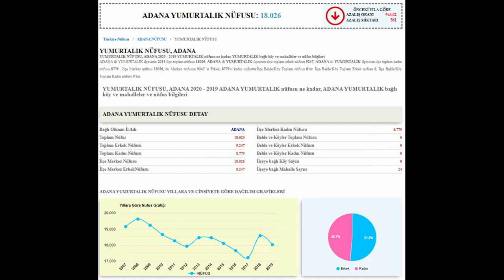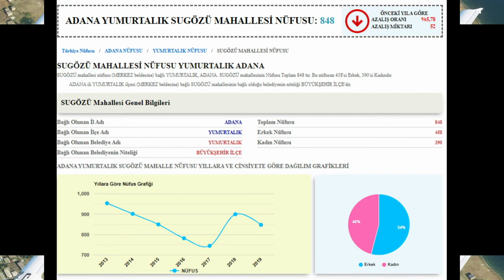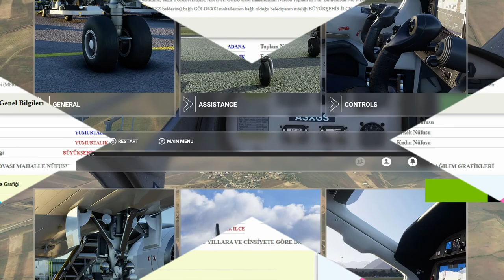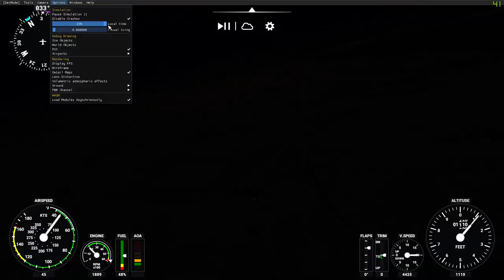ADANA YUMURTALIK 📺 ❗içinden bir ses 💭ABONE OL 🤭 mu dedi ❓ microsoft flight simulator 2020